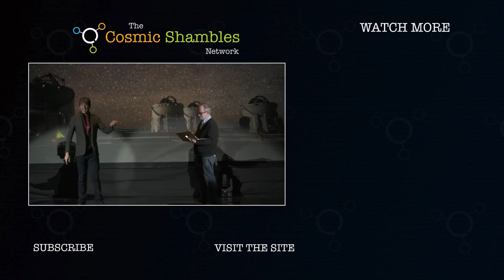Professor Brian Cox - Chaos of Delight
On the 28th February 1832, as he voyaged on the Beagle, Charles Darwin wrote in his diary of the experience of being in a Brazilian rainforest.  He wrote, "The delight one experiences in such times bewilders the mind, if the eye attempts to follow the flight of a gaudy butter-fly, it is arrested by some strange tree or fruit; if watching an insect one forgets it in the stranger flower it is crawling over, if turning to admire the splendour of the scenery, the individual character of the foreground fixes the attention. The mind is a chaos of delight, out of which a world of future and more quiet pleasure will arise".

To us, it is one of Darwin's most beautiful passages and when interviewing over 150 people for The Incomplete Map of the Cosmic Genome, we asked most of our guests when they had experienced such a 'Chaos of Delight'.  Here is Professor Brian Cox.

Many of these mini-episodes have previously only been available to Cosmic Genome subscribers, some have never ever been seen before, but now we are releasing them here on Cosmic Shambles.